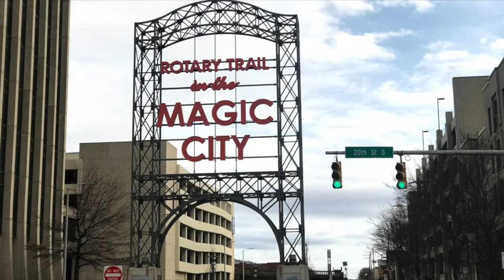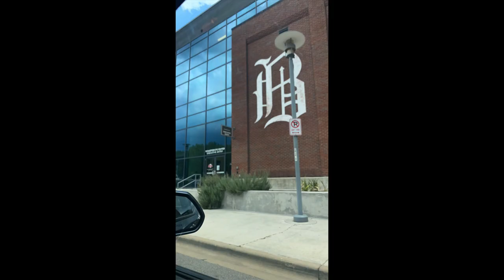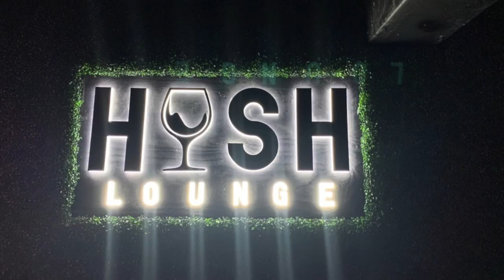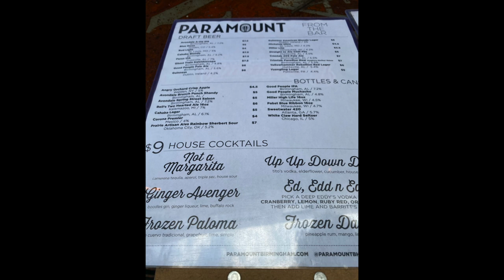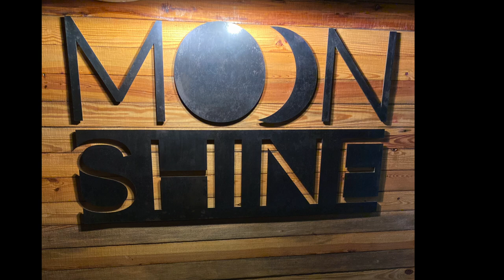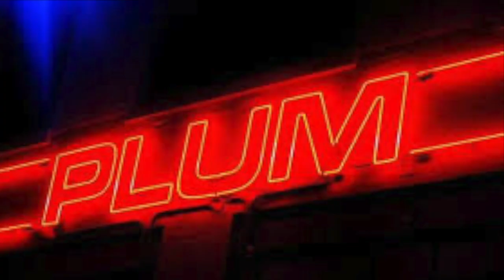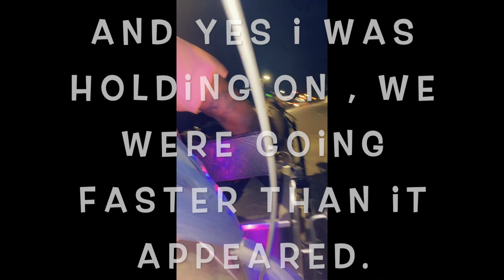Birmingham Alabama Getaway, Lets go!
Short video reviewing a last minute trip to Birmingham. Includes some education regarding Birmingham's history and many great current spots to visit while in Birmingham. This is the first of many videos I plan to do surrounding the topic of travel. So Let's Go.

I love to travel. However Covid restrictions and scares have prevented and in many cases placed a huge scare on travel plans.

I do encourage safety. I think it is still important to wash hands, wear mask, and continue to be mindful of the deadly pandemic we are in. I also encourage you not to forget the other important health stressors. Take care the whole body, mind, and soul. Remember to have balance in life. Mental health is still no less of an importance during these trying times.

Travel not to escape life, But to experience life!